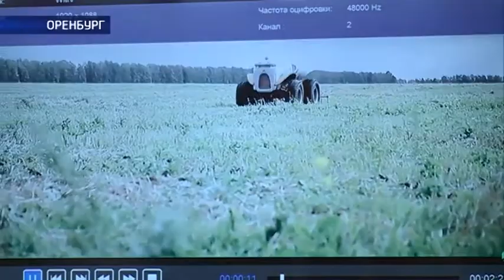В Оренбурге сегодня открылся шестой евразийской форум «Оренбуржье – сердце Евразии»